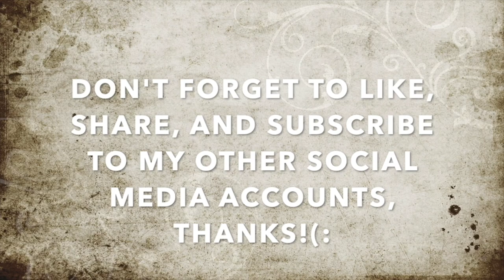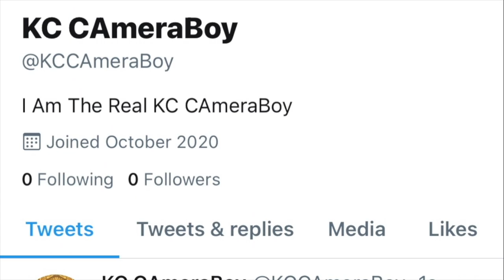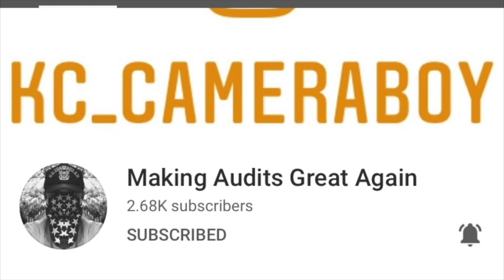Delusional Jimmy Gets Put On Check For Rolling Up On Us To Intimidate Us-1st Amendment Audit